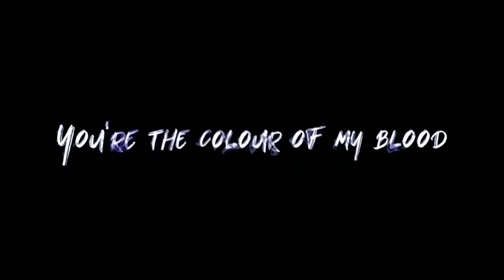Arijit singh Latest Mashup Bollywood songs 2020